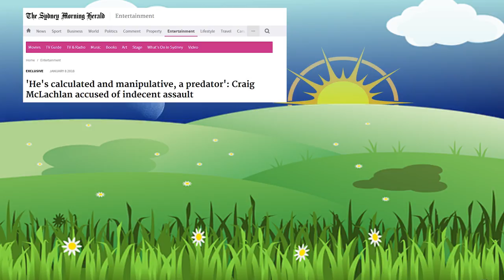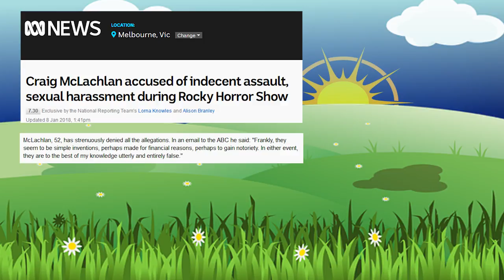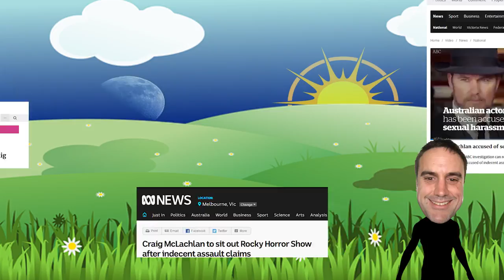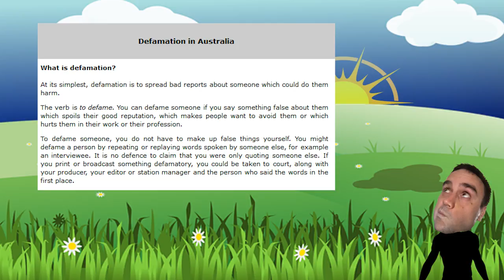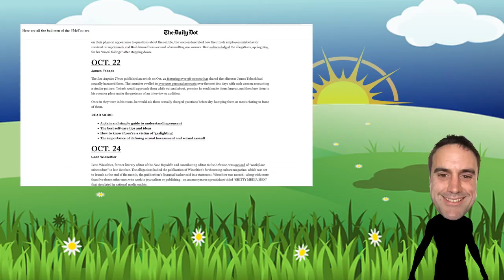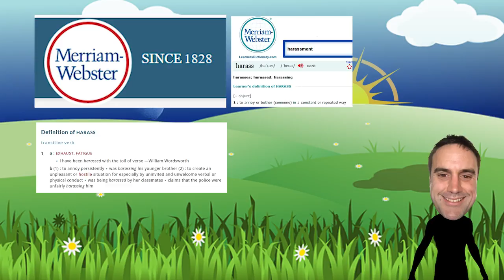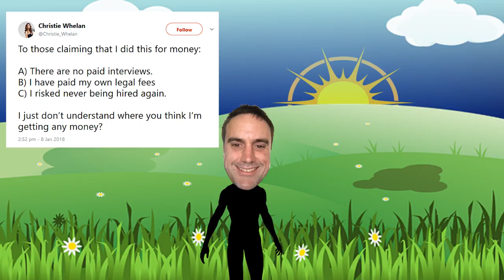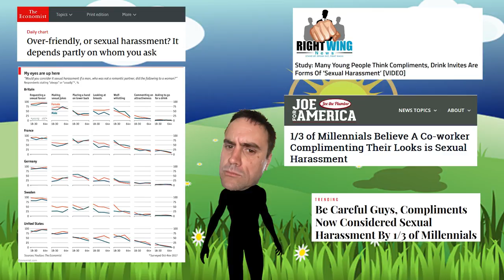MeToo and the Craig McLachlan Rocky Horror Show - Summary, Review and Thoughts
This is a full summary of the Craig McLachlan story that’s been running through the media for the past few weeks, as of 1 February 2017.

If you are already up to speed I hope it gives you a different perspective at least.

McLachlan is a long time Australian actor who's starred on Neighbours, the Rocky Horror show and more.

He's won several logies, including the Gold Logie, Australia's top award for media personality.

He's been accused of a series of sexual offenses including sexual assault, harassment and more, while working on the Rocky Horror Show in 2014.

I summarise the full issue and provide my thoughts on it, essentially I think the ABC and Fairfax have failed in their duty as journalistic media companies.

They printed sensational claims and focused on those claims rather than trying to find the objective truth.

Craig McLachlan is now suing both the ABC and Fairfax for defamation and they really do deserve it, they should have been more thoughtful with their reporting.

This is basic ethical journalism, you don’t publish blatantly defamatory claims without evidence or focusing on the fact that they are just claims.

Instead they just printed the stories and are now getting sued for defamation as you would expect.

This is exactly the kind of backlash you would expect to hit the metoo movement.

I know this one is a little dry but I figured most people watching this video probably wouldn’t be up to speed on the story.

Hopefully you enjoy it, Craig McLachlan vs the metoo movement and Left wing news organisations their ABC and Fairfax.

and Public Domain Labelled for commercial use.